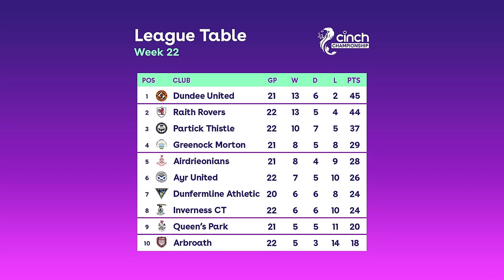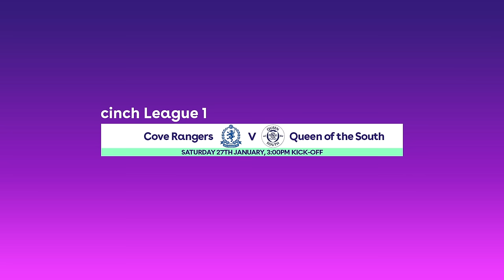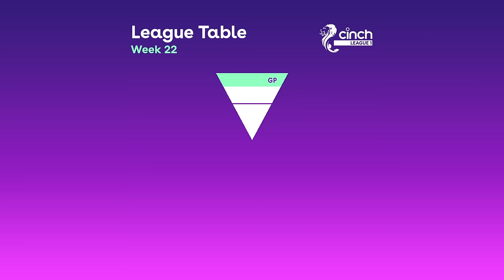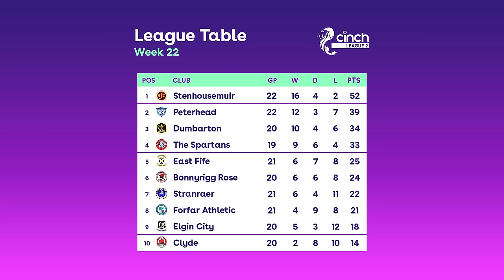Alex Samuel Scores Hat-Trick On His League Debut! | Scottish Football Round-Up | cinch SPFL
Highlights from the latest rounds of cinch Championship, League 1 & League 2 fixtures.